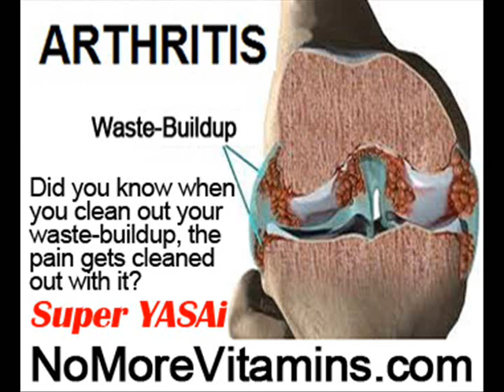Herbs For Arthritis Pain by NoMoreVitamins com